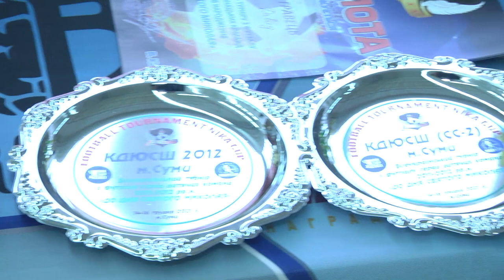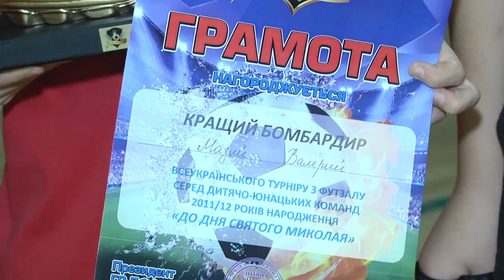Суми приймали Всеукраїнський турнір з футзалу. 17.12.2021